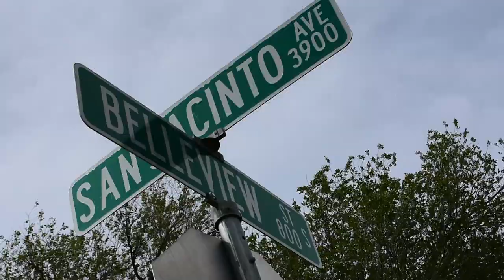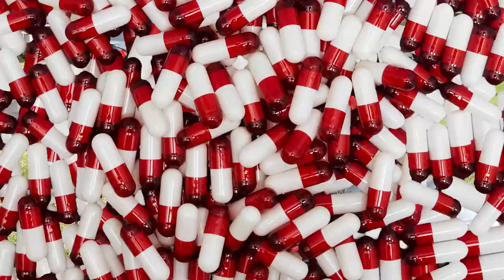J2x - Beeper (Music Video)